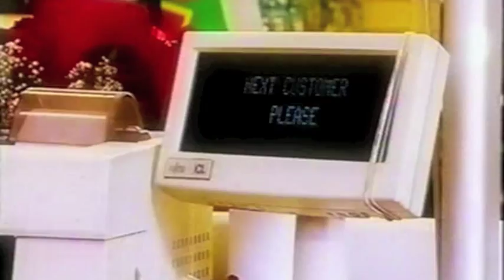Bad Checkout Girl #2- Peter Powers -- Top Television & Stage Hypnotist Show on TV